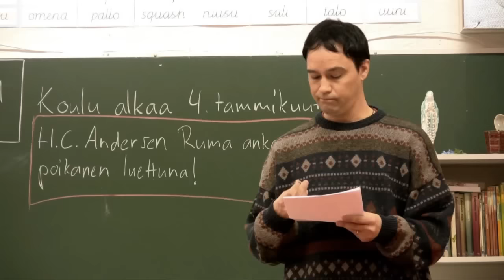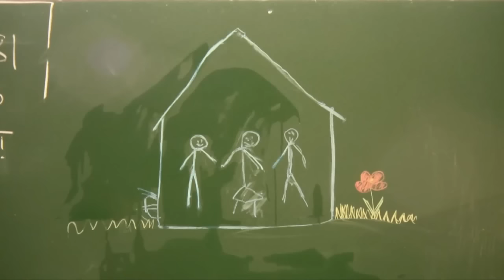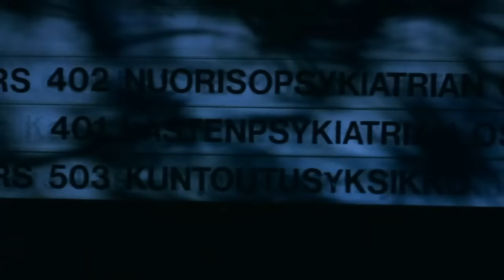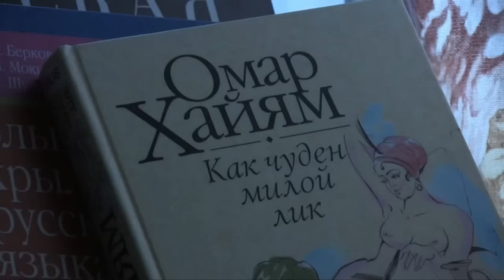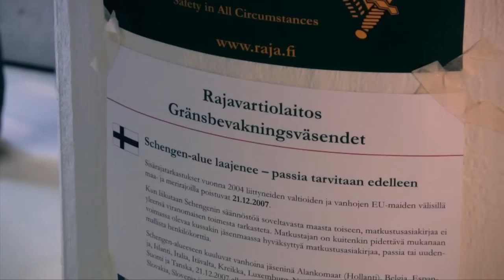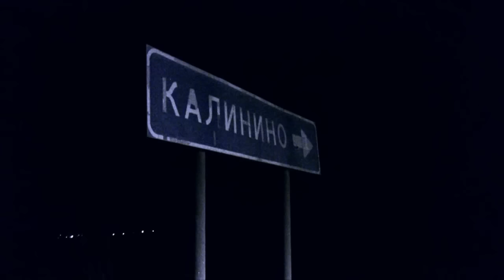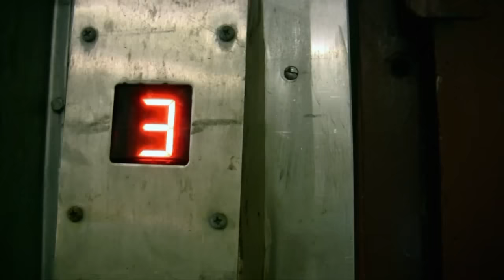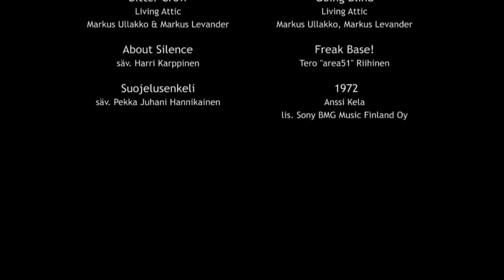MOVIE: Mitä meistä tuli (What Became of Us, 2009)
Ohjaus: Miika Ullakko. Pääosissa: Olli Similä, Maria Uusikylä, Miika Ullakko, Jere Laukkanen

Oletko miettinyt mitä vanhoille koulukavereillesi kuuluu? Oletko miettinyt, että telkien takana istuva entinen vierustoverisi saattaa yhä pitää sinua ainoana oikeana ystävänään? Oletko miettinyt, että ihastuksesi on kaikki nämä vuodet ajatellut sinua, eikä itsekään ole vielä löytänyt sitä oikeaa? Oletko miettinyt, että ellei jo olisi aivan liian myöhäistä, kiusattu tekisi kaiken toisin?

MITÄ MEISTÄ TULI on elokuva luokkakokouksesta. Se on elokuva niistä kolmesta voimasta, jotka saavat lapsuudenajan ystävät vuosien jälkeen, seurauksia kavahtamatta, kohtaamaan toisensa sekä menneisyytensä: pelko, rakkaus ja kiitollisuudenvelka.

Elokuva on ollut ehdolla ja voittanut lukuisilla elokuvafestivaaleilla ympäri maailmaa, ja sen elokuvateatterilevitys Suomessa vuonna 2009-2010 kesti yli 40 viikkoa. Elokuva sijoittui vuoden 2010 Jussi-gaalan yleisöäänestyksessä toiseksi.

Director: Miika Ullakko. Main cast: Olli Similä, Maria Uusikylä, Miika Ullakko, Jere Laukkanen

Have you ever wondered how your old schoolmates are? Perhaps the guy next to you, who is doing time in jail at the moment, still thinks you are his best and only friend. Perhaps your first crush might've been interested in you all these years but was too afraid to tell you that. Perhaps, if it were not too late already, the bullied one would've done everything differently.

WHAT BECAME OF US is a film about class reunion. It's a film about three things that have forced childhood friends to face each other and their common past once again, despite the consequences: fear, love and the debt of gratitude.

The film has been nominated and won at several film festivals around the world, and its theatrical distribution in Finland lasted over 40 weeks between 2009 and 2010.

After the film:
Making of documentary (Unfortunately Finnish only!)

Making of documentary on Graffiti Within (Includes English subtitles)